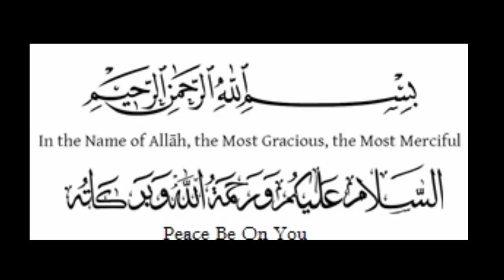Poetry about Earth Quack 08 October 2005 | آٹھ اکتوبر 2005 زلزلہ کے تناظر میں اشعار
Some Urdu Poetry about Earth Quack 08 October 2005. Sad Urdu Poetry of Different urdu Poets from Shahbaz Gardazi Article "Zalzala 08 October 2005 K Urdu Shairy per Asrat.
زلزلہ آٹھ اکتوبر 2005 کے ااردو شاعری پرا ثرات
Voice and Production Zaheer Ahmed Mughal
Poets:
Ahmed Hussain Mujahaid
Prof. Shafiq Raja
Jaleel Aali
Akhtar Raza Saleemi
Zubair Hassan Zubairi
Ayyaz Abbasi
Shahbaz Gardazi
Ahmed Farhad